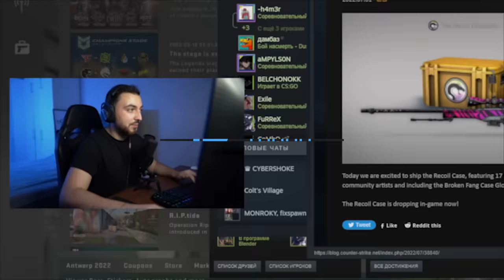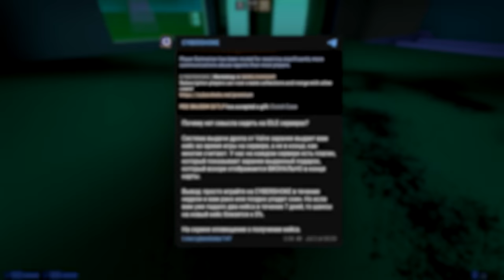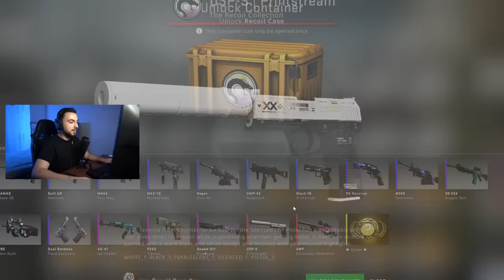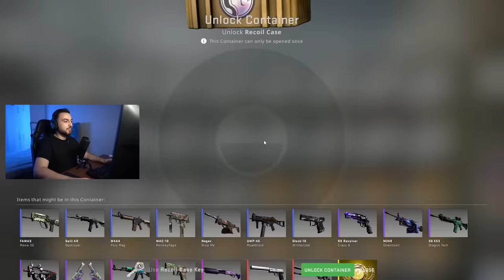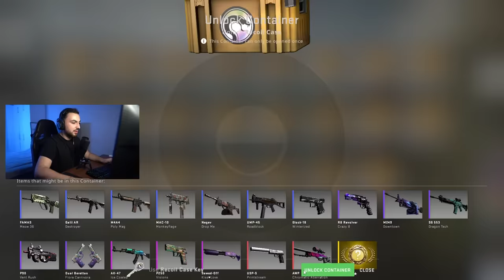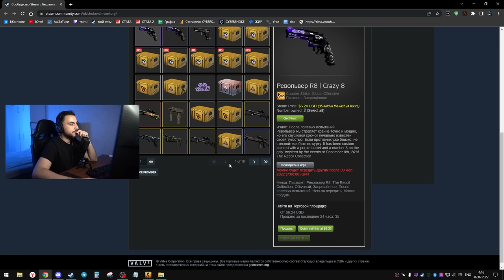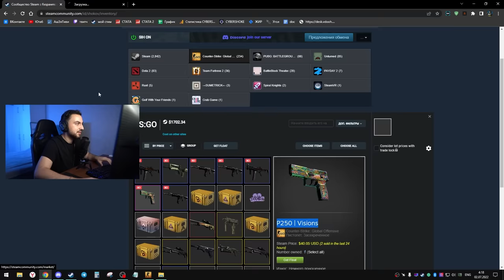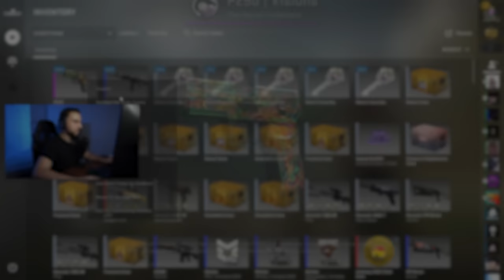ОТКРЫЛ 30 НОВЫХ RECOIL КЕЙСОВ — что выпало?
В сегодняшнем обновлении в ксго вышел новый кейс - Recoil Case. Мы открыли 30 штук без спойлеров!)